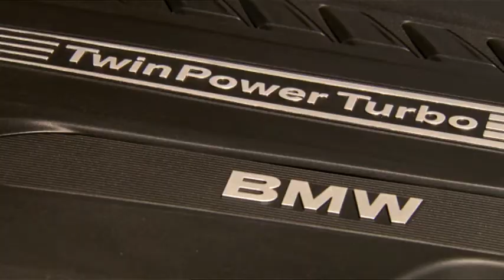All New BMW X5 xDrive40d 2011 Exterior Interior